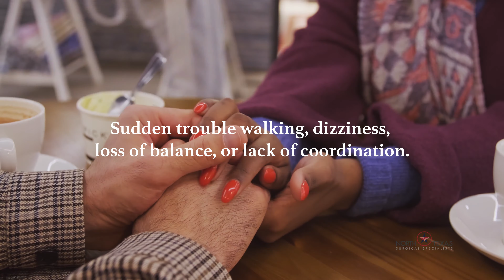May is Stroke Awareness Month | North Texas Surgical Specialists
May is Stroke Awareness Month | North Texas Surgical Specialists // A simple doctor's visit can prevent a stroke. See Dr. Beteck, a vascular specialist from North Texas Surgical Specialists. An in-office sonogram can save you from being a statistic.

We are the best doctors in Arlington, TX. We perform general surgery (Fort Worth) and acute care surgery. If you are seeking hernia surgery (Fort Worth, TX) or hernia doctors in Fort Worth, Dr. Cathryn Coleman at North Texas Surgical Specialists is your answer. We have the best hernia surgeons in Fort Worth, TX, and the best doctors in Arlington, TX.

LOCATIONS:
Irving, Arlington, Fort Worth, Alliance, Dallas, Carrollton, Lancaster, Mansfield, Ennis, Hillsboro, Mexia, North Richland Hills, Weatherford, Bedford